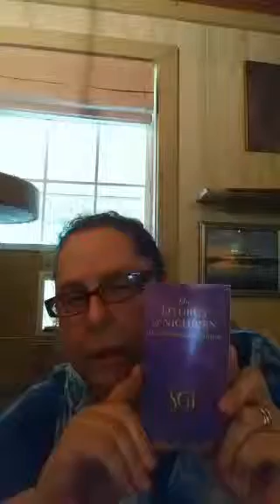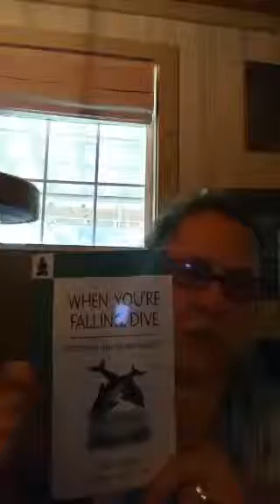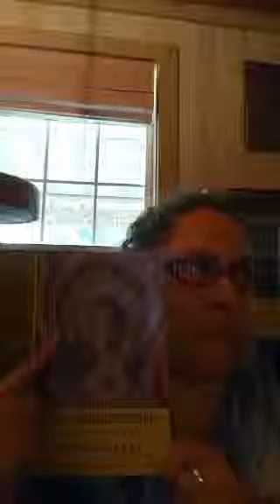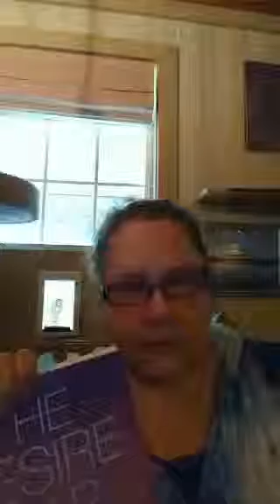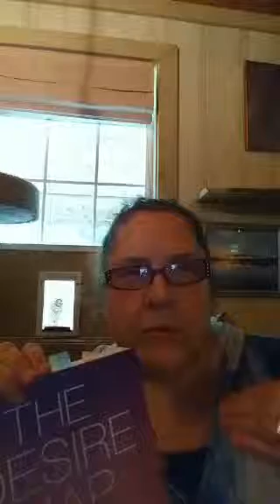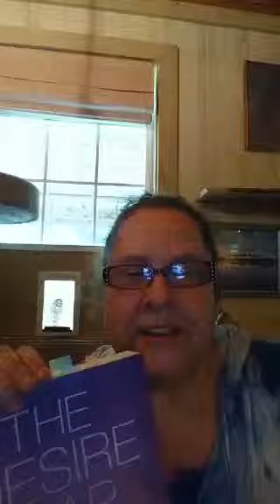weekly schedule & Mon giveaway yleo coaching DesireMap tagtribes perigirls katch GlobalMed...